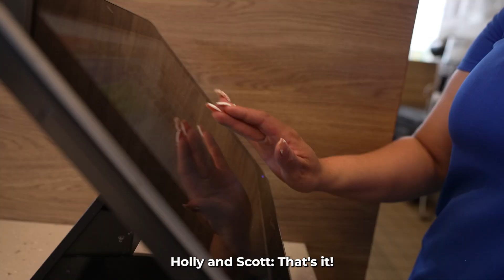Serving Up Customer Experiences: Holly O’Neill & Dunkin’ President Scott Murphy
America may run on Dunkin’, but Dunkin’ President Scott Murphy runs on a passion for great customer experiences. Join Holly O’Neill, president of Retail Banking at Bank of America, as she talks with Scott about changing the game around customer loyalty – and good coffee.